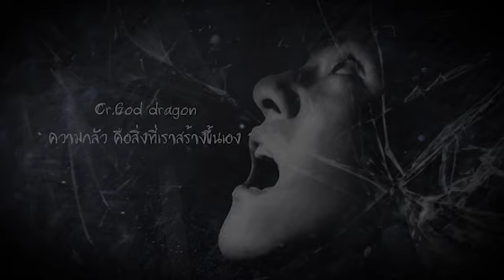บ้านหลอนต้นคู่ (คลิปสั้นประมวลผล)